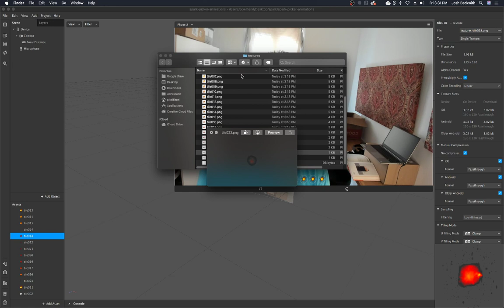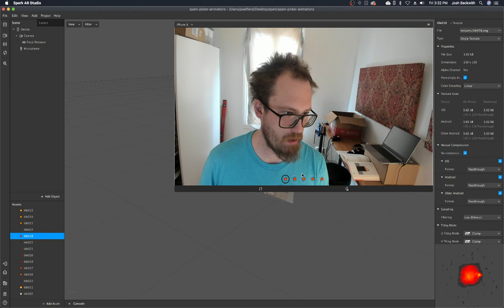Animated Native UI Picker Icons in Spark AR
EDIT: This doesn't work on device :(

The picker won't accept animation sequences, but we can trick it into animating a sequence of individual images.

Resources

Have questions? group on Facebook.

If you used this in client projects, or simply enjoyed making effects with my open-source projects, please consider a donation or sponsorship.